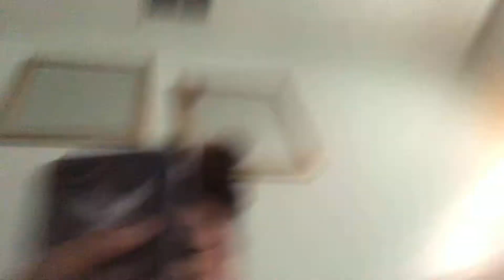My little Aladdin market dog was digging for treasure where was no charger in there is a couch 🤣